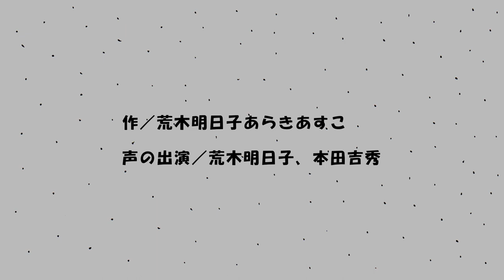とうふくんとコンニャクさん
昔話の語り手として活躍されている荒木明日子さん
が制作したとうふくんとコンニャクさんの動画編集を担当しました。

動画編集／かがやき.cam

動画編集引き受けております！
まずはご相談からでも大丈夫です！

GoogleMail